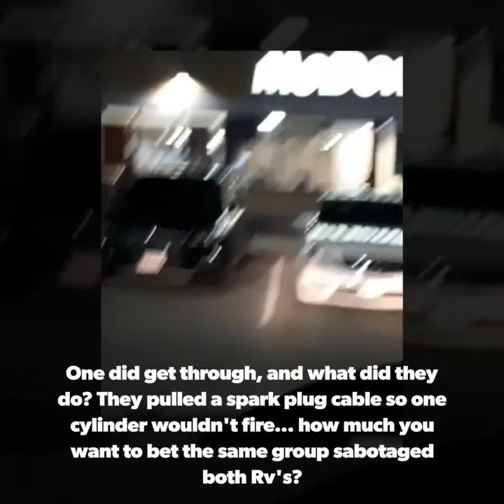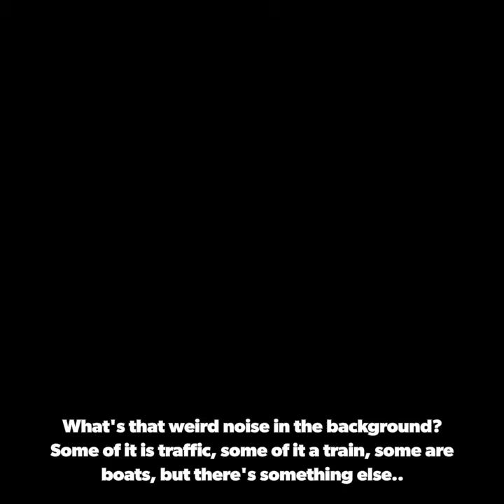The Dark Side Strikes Again - April 1st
Well, after a few days of covert distance, these Agents of Darkness (as I've come to call them for lack of knowing who they really are) have begun homing in again. I start to realize who and from where these different groups are that I'm dealing with.. and apologize for unknowingly bringing my unwanted trouble into certain gang territories as I've tried unravelling it all.